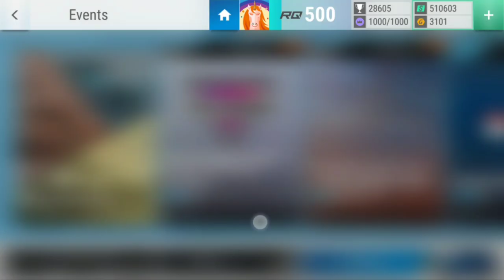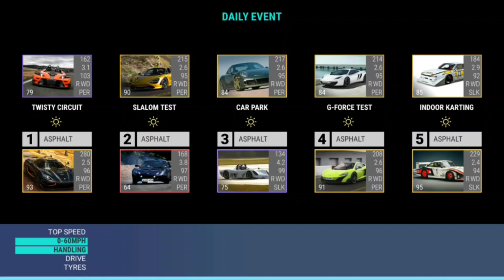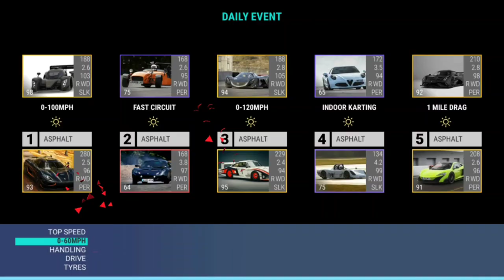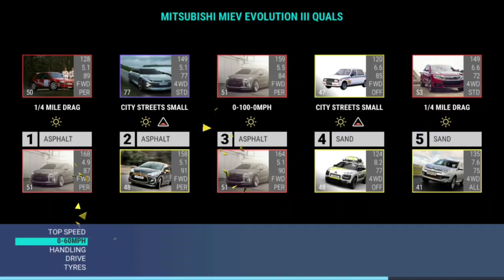Top Drives Events: Do You Have The Clearance?